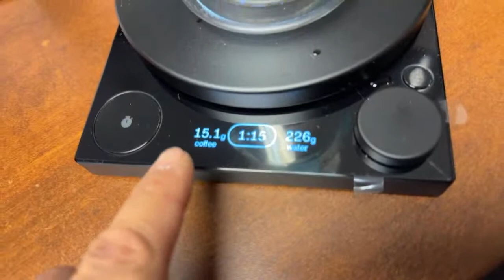Afternoon Pour Over Coffee Session | Orea V3 Brewer and DF83 Coffee Grinder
From Amazon V60